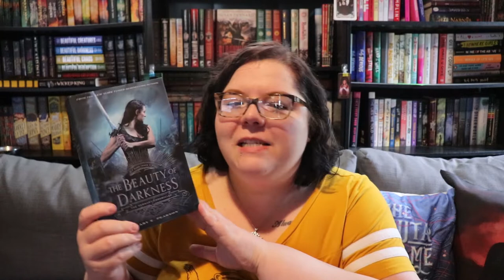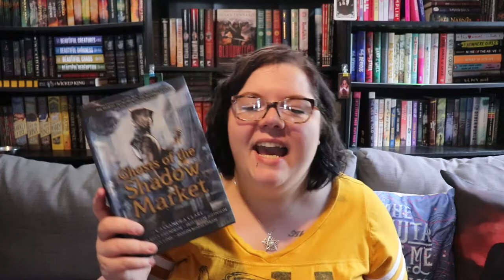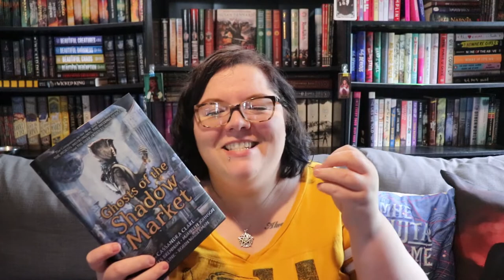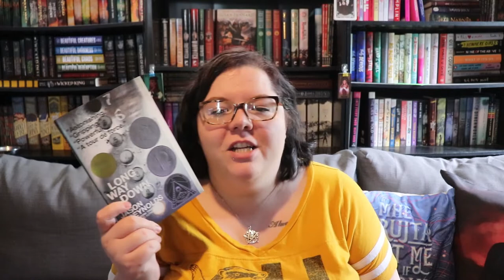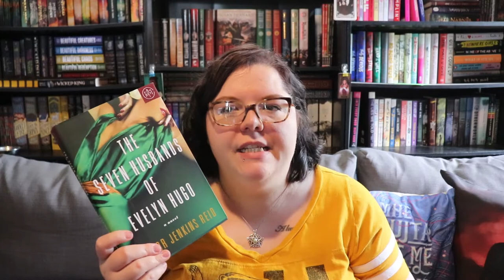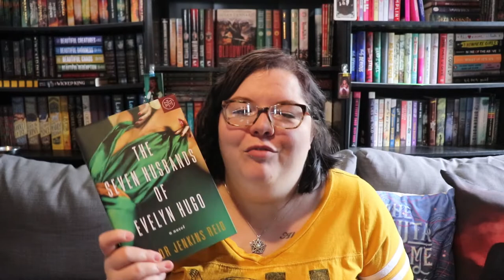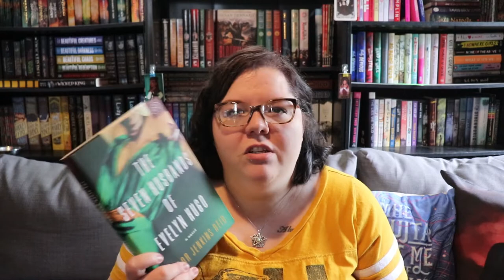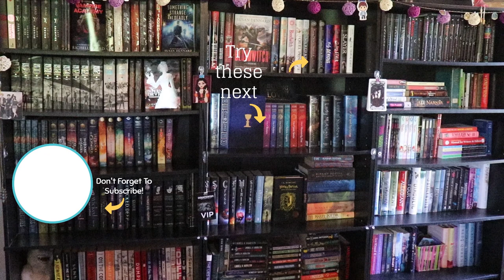March Reading Wrap Up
It's only almost May, no big deal. Check out my reads for March and see what my first perfect book of the year was.

Also, my mom kept sneezing in the other room. How rude. haha

Also, also, THAT ROOSTER.

0:56 Welcome to Lagos
2:11 And Then There Were None
4:36 The Beauty of Darkness
6:30 In A Mirror
8:31 The Ghosts of Shadow Market
9:42 Chain Of Gold
11:58 Long Way Down
13:39 The Seven Husbands of Evelyn Hugo

Next Live Write-In - Saturday, April 18th, @ 6pm EST with Guest Host Katlyn Duncan